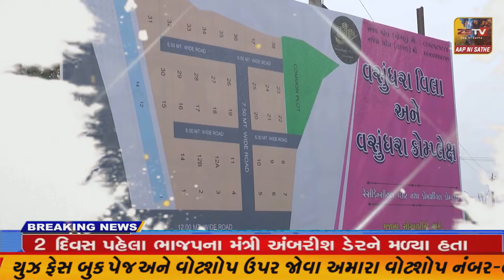અમીરગઢના ઝાંઝરવા ખાતે કોંગ્રેસ દ્રારા સ્નેહ મિલન કાર્યકમ્ યોજાયો.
અમીરગઢના ઝાંઝરવા ખાતે કોંગ્રેસ દ્રારા સ્નેહ મિલન કાર્યકમ્ યોજાયો.//ZSTV